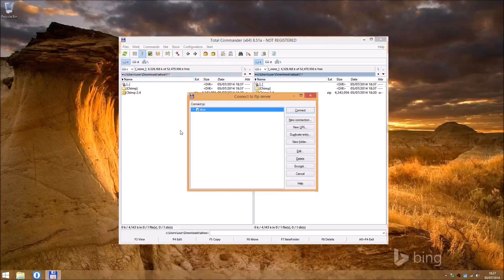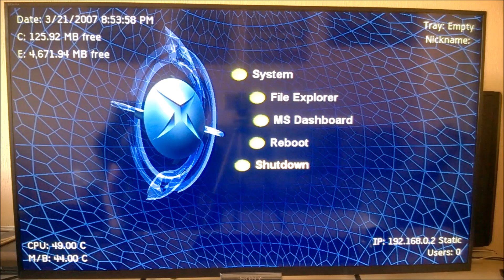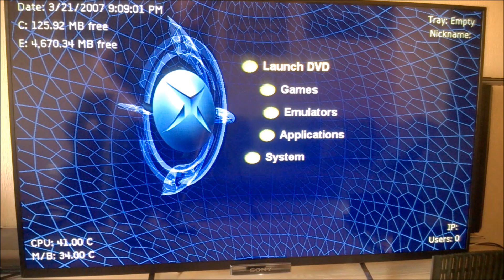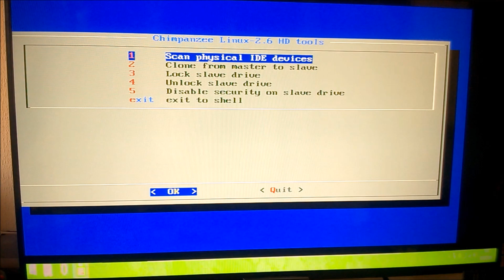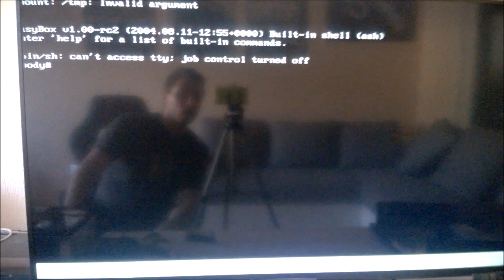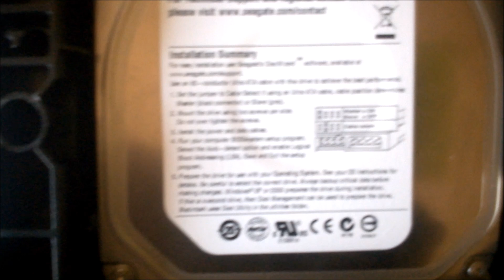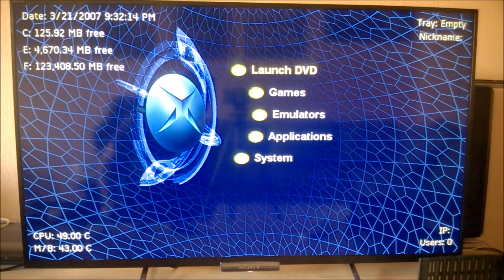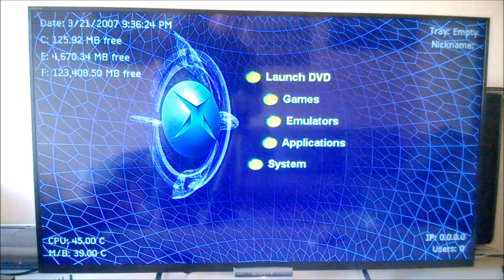Original Xbox Tricks - Part 4 - Hard Drive Upgrade